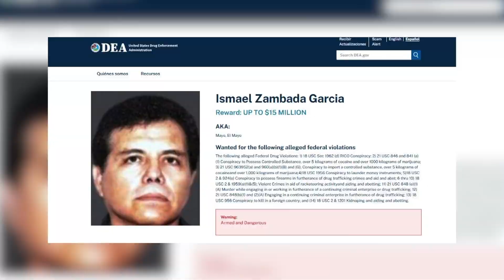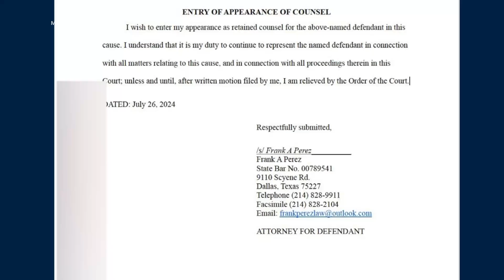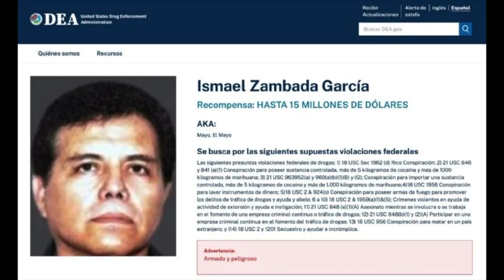El Mayo Zambada DETENIDO: ¿Quién tomará las riendas del Cártel?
→ El Mayo Zambada, el legendario capo mexicano, detenido en Estados Unidos

En un hecho histórico que sacude al mundo del narcotráfico, Ismael "El Mayo" Zambada, uno de los líderes más poderosos del Cártel de Sinaloa, fue detenido en El Paso, Texas, el pasado 25 de julio. La noticia fue confirmada por la Secretaria de Seguridad y Protección Ciudadana de México, Rosa Icela Rodríguez, quien aseguró que tanto Zambada como Joaquín Guzmán López, hijo de "El Chapo", se encuentran bajo custodia de las autoridades estadounidenses.

Zambada, originario de Sinaloa y con más de 50 años de trayectoria en el narcotráfico, había logrado evadir a las autoridades durante décadas. Su detención representa un duro golpe para el Cártel de Sinaloa, una de las organizaciones criminales más poderosas y violentas del mundo.

Un imperio caído

El Mayo comenzó su carrera en el narcotráfico en la década de los 70, trabajando para el Cártel de Guadalajara. Con el tiempo, se convirtió en una figura clave en el Cártel de Sinaloa, expandiendo sus operaciones a nivel internacional.

"Nos parece que es importante esta detención, nos parece que vamos a seguir, como con otras detenciones importantes que se han hecho, con una buena colaboración para tener la información", afirmó la Secretaria Rodríguez.

El fentanilo, eje central de la detención

El Departamento de Justicia de Estados Unidos ha acusado a Zambada de diversos cargos, entre ellos conspiración, lavado de dinero y narcotráfico, con un énfasis particular en la fabricación y distribución de fentanilo. Esta droga sintética ha provocado una crisis de salud pública sin precedentes en Estados Unidos, causando decenas de miles de muertes por sobredosis.

Pascal Beltrán del Río, director editorial de Excélsior, señaló la importancia del fentanilo en este caso: "El énfasis en el fentanilo, eso nos lleva a un contenido político en el marco de una campaña electoral en el que el tráfico de fentanilo y el consumo y las muertes por fentanilo han hecho un daño muy fuerte al gobierno estadounidense y con esto, el golpe político sería considerable también".

Un futuro incierto para el Cártel de Sinaloa

Con la detención de Zambada y Guzmán López, el Cártel de Sinaloa se encuentra en un momento de gran debilidad. Se espera que la organización criminal sufra una reestructuración interna, lo que podría desencadenar una nueva ola de violencia en México.

La captura de El Mayo marca el final de una era en el narcotráfico mexicano y representa un importante triunfo para las autoridades de Estados Unidos y México en su lucha contra el crimen organizado.